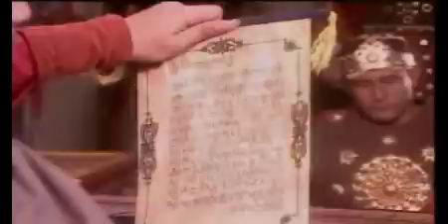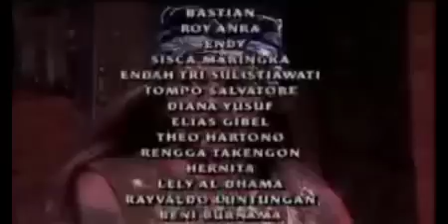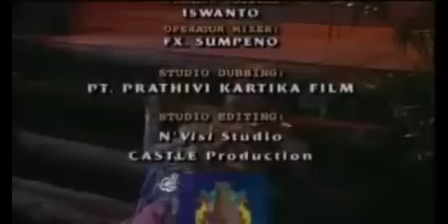Kisah Berdirinya Kerajaan Majapahit sebagai awal terbentuknya Nusantara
Kisah Berdirinya Kerajaan Majapahit sebagai awal terbentuknya Nusantara, Dan hancurnya kerjaan kediri.

Android Apps :
1. Cek Saldo Universal , Untuk cek saldo emoney, brizzi, flazz, tap cah, jack card, juga untuk cek e KTP.
2. Calculate Toroidal Transformer, Untuk perhitungan desain trafo toroid/ donat.
3. Hitungan Weton Jawa, Untuk cek weton, neptu, wuku, selametan orang menggal, syukuran kelahiran dll.